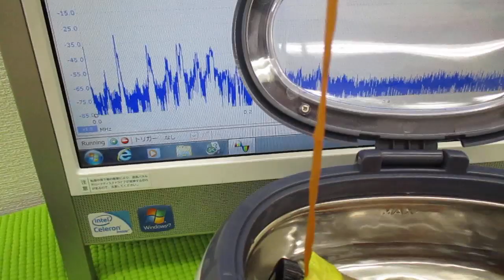超音波と間接容器による、ナノレベルの攪拌技術